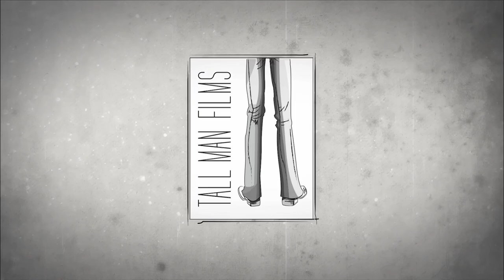Full Circle | Short Film | Mohib Mirza | Sanam Saeed | Digestive Showtime | Behind The Scenes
The uncommon subject of FullCircle was something we really enjoyed filming. Watch your favorite stars behind the scenes completely in action to bring you this exceptional short film that features MohibMirza and SanamSaeed picking up pieces of a jigsaw that seems unsolvable.